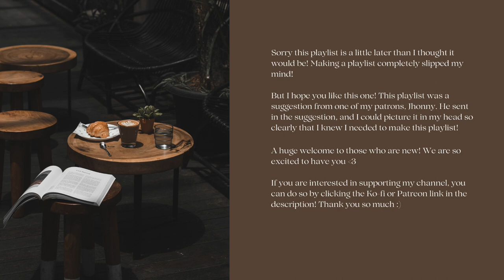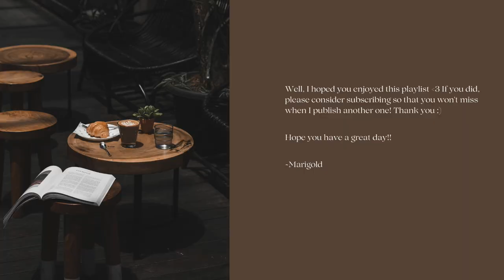𝒑𝒐𝒗: 𝒍𝒂𝒔𝒕 𝒑𝒆𝒓𝒔𝒐𝒏 𝒊𝒏 𝒕𝒉𝒆 𝒄𝒐𝒇𝒇𝒆𝒆 𝒔𝒉𝒐𝒑 (𝕒 𝕔𝕒𝕝𝕞, 𝕡𝕠𝕟𝕕𝕖𝕣𝕠𝕦𝕤 𝕡𝕝𝕒𝕪𝕝𝕚𝕤𝕥)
Welcome back and settle in to listen to this playlist! Grab and good book and warm cup of tea and relax as the world drops away around you.

SOCIALS
Spotify - You all asked and now it’s here! Each playlist is on Spotify! I sometimes edit a couple of the songs to better fit the vibe. If you notice some of the songs feel off, that’s probably why. Here’s my Spotify

Photo by Rizky Subagja on Unsplash

Chapters:
0:00 Sangroid — Infinity Ripple
2:57 As a Gift — Francis Wells
5:48 Song for a New Beginning — William Claeson
8:37 Here — Franz Gordon
10:54 To the Rain — Anna Landstrōm
13:26 Dreamlike — Megan Wofford
16:34 Grandpa — Infinity Ripple
19:01 Good Night Waltz — Wendy Marcini
22:13 Pure Memory — Ruiqi Zhao
24:30 Ambedo — Franz Gordon
27:20 Adjacent — Rikard From
30:10 Water Lilies — Mathilda Skonare Karlsson
32:39 Tefu — Sayuri Hayashi Egnell
35:04 Shiroi — Arden Forest
38:27 Close to Me — Anna Landstrōm
40:29 Azure Eyes — Ruiqi Zhao
42:37 Be My Always — Johannes Bornlōf
45:40 Yoiyami — Sayuri Hayashi Egnell